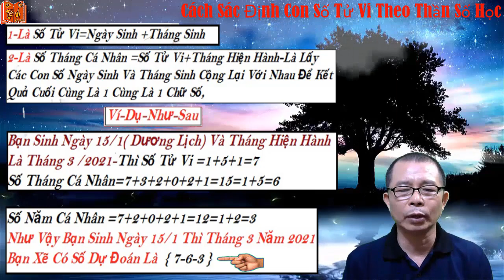Xem Vận Mệnh Giàu Sang Phú Quý Hay Nghèo Nàn Trong Tháng 3 Năm Tân Sửu 2021 - Qua Ngày Sinh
Xem Vận Mệnh Giàu Sang Phú Quý Hay Khổ Hạnh Nghèo Nàn Trong Tháng 3 Năm  Tân Sửu 2021  - Qua Ngày Sinh Phần 1
Xem bói ngày sinh: Dự đoán vận mệnh tháng 3/2021 theo Thần số học
Xem bói ngày sinh tháng 3/2021, người sở hữu con số tử vi là 2 sẽ có số tháng hiện hành và số năm hiện hành tương ứng là 1 và 7. Dãy số này sẽ mang tới nguồn năng lượng tích cực và sự nhiệt tình, hứng khởi mới cho bạn trong tháng này Xem Xong Nhớ Đăng Ký Bình Luận Nhé